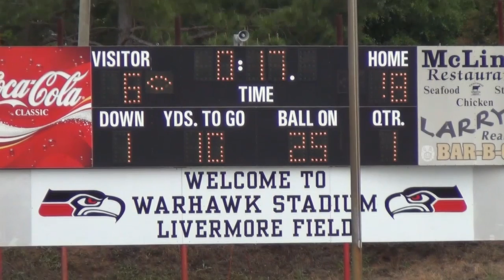Daleville High School Football Scrimmage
The Daleville High School football team participated in a black-red scrimmage on Friday, May 10.